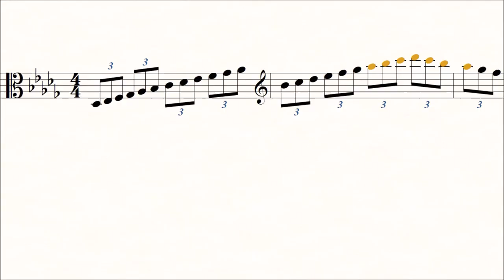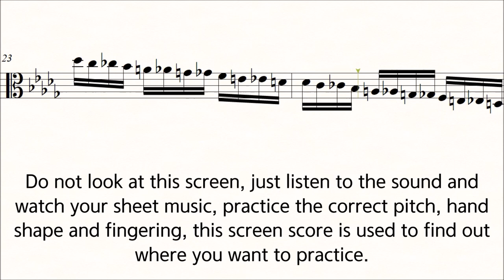Viola Scale Carl Flesch D flat Major No.5 Scale System 3 Octave Slow Practice Play Along Piano